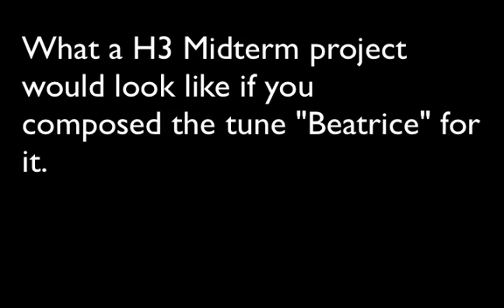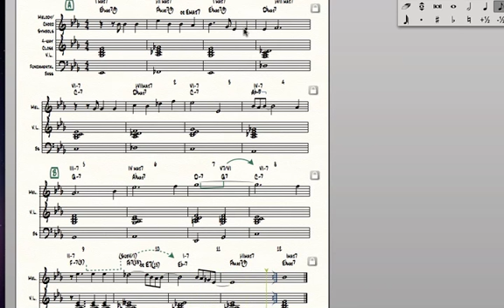Beatrice as a H3 MT Proj